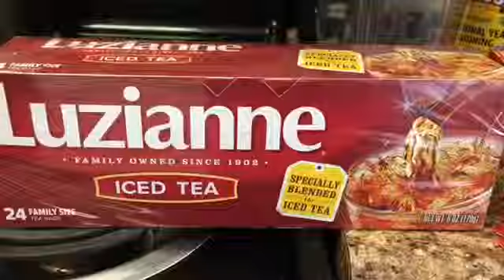How to Make the Best Sweet Tea! EASY!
Hey everyone! Today is Day #4 of the 7 day challenge!! Today I decided to make a short clip of how I make sweet tea! It's so easy and tastes soooo good! I'm from SC and we know all about gooood tasting sweet tea!

I use 7 bags of Luzianne brand tea (Lipton yuck)

Fill up your pot half way which is about 4 cups of water.

Let water come to a boil them put in your tea bags. Tea bags will boil for 6 minutes then take off burner and let sit for 10 minutes.

Half fill container with ice and 4 cups of sugar.

Pour tea into container. Stir and add sugar for desire.

Add a couple of slices of lemon!

Best sweet tea in the game!!